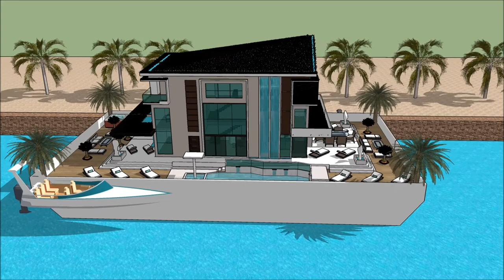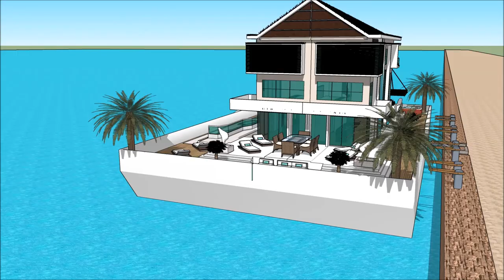Floating house luxury mansion design developers rental in Asia Singapore holiday living on the aquat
The floating house villa houseboatzania launching an innovative high-end luxury yacht floating house villa mansion home design potentially as a display of exhibition of the Floating house luxury mansion design developers rental in Asia Singapore holiday living on the aquat.

The collection of the Floating house villa houseboatzania concept of Floating house luxury mansion design developers rental in Asia Singapore holiday living on the aquat consists of high luxury and architectural art pieces in minimalism combined with living on the waterfront of the harbour.

The floating house villa mansion yacht design has the basis to sustain living with high standards and contemporary structural design - Floating house luxury mansion design developers rental in Asia Singapore holiday living on the aquat with numerous of prospects for excessive living and celebrating the desire of life worldwide:  UK Thames London